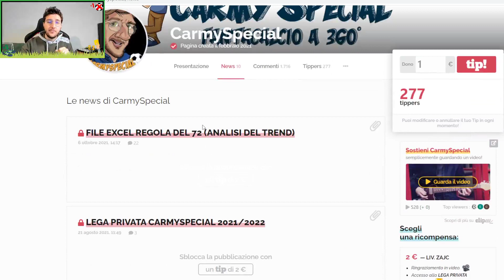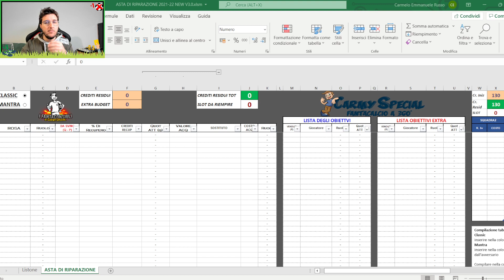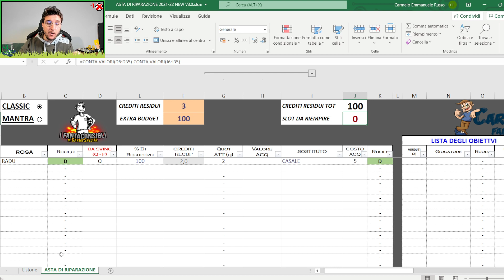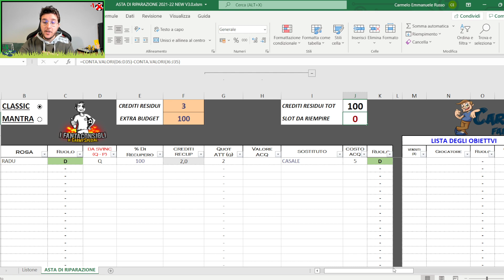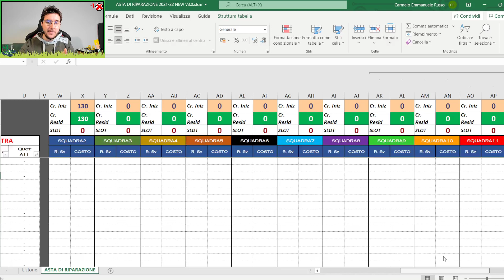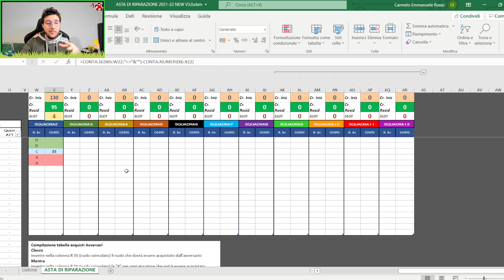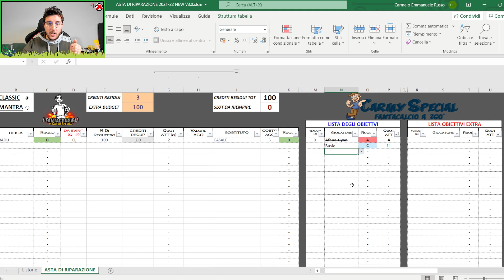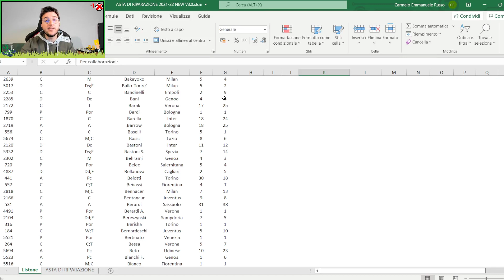FILE EXCEL ASTA DI RIPARAZIONE FANTACALCIO 2022 | Vi voglio lucidi e concentrati!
FILE EXCEL ASTA DI RIPARAZIONE FANTACALCIO 2022
00:00 Intro
01:20 Premessa
02:50 Dove Trovarlo
05:15 Funzioni Scelte
06:48 Modalità File
08:01 Rosa e Budget
08:58 Svincoli e Acquisti
11:00 Lista Obiettivi
13:16 Slot Avversari
15:50 Appetibilità Soggettiva
17:14 Aggiornare il Listone
19:24 Conclusioni